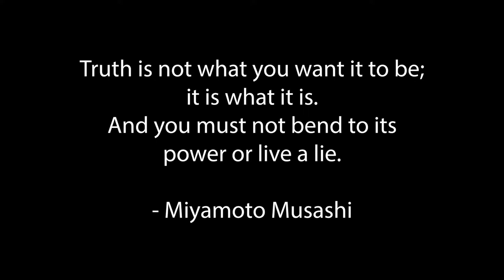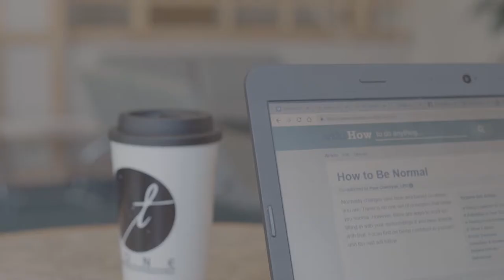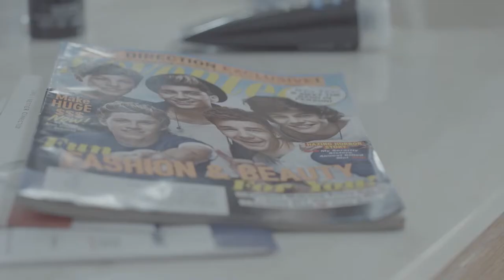Final Rough Cut No Credits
GEAR:
Camera : Canon T6i
Lens : Canon EF24-105mm f/4L IS
Software: Premiere Pro